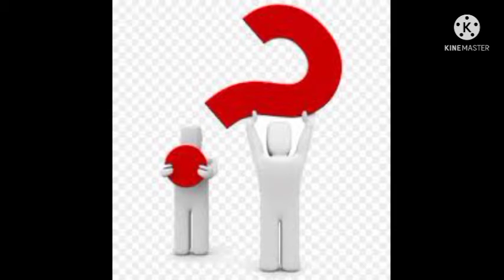Kya kare ? Jab kisi samasya me uljhe